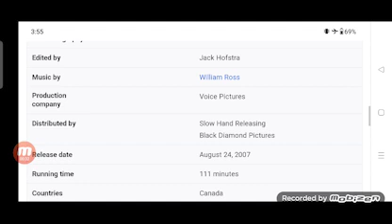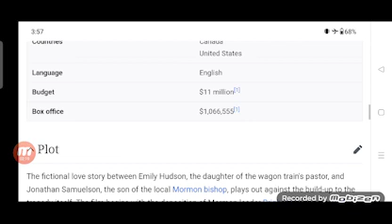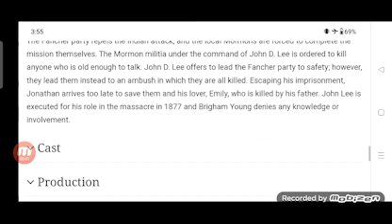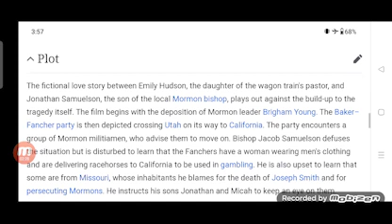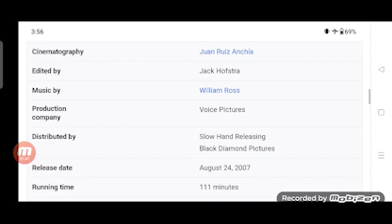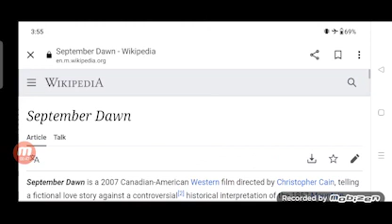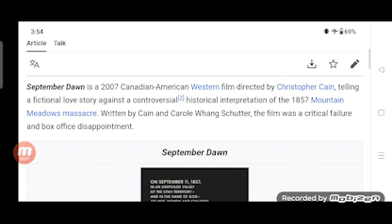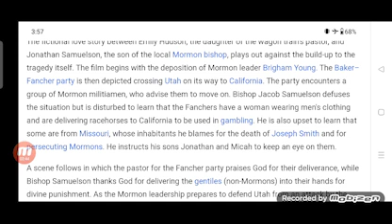September Dawn Full Movie Fact in Hindi / Hollywood Movie Story / Jon Voight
In this video we will tell you about fact and review of movie September Dawn.